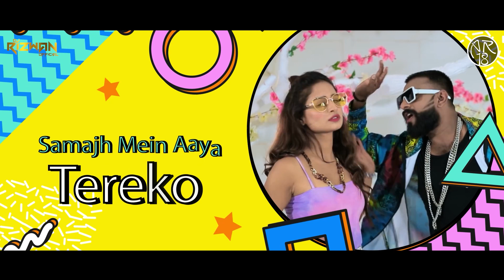Makeup Wala Mukhda (Remix) | DJ Rizwan | Chand Wala Mukhda DJ Song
Watch Out: Makeup Wala Mukhda (Remix) | DJ Rizwan | Chand Wala Mukhda DJ Song 2023

Note: All the contents uploaded for promotional and preview purposes only to appreciate artist, If you as a copyright holder wish to remove this, please contact us @ and we will remove it directly from our Channel but please don't place copyright takedown or strike.

Song: Makeup Wala Mukhda (Remix)
Remix: DJ Rizwan
Visuals: A Dot
Release: AR18 Production

Original Credits:

🎧 Audio Credits:
➟ Song Name : Makeup Wala Mukhda
🎤 Singers : Devpagli, Jigar Thakor
🎶 Lyrics : Devpagli
 Compose : Devpagli
Music Produced By : Bisso(Team RC) and Rangon
Mixed by : Suraj Nag @ RC STUDIOS, Mumbai
Mastered By : Steve Langkramer @ Loudhouse , (New York)
Music Supervisor : Saugato Roy Choudhury
Music Assistants : Suraj Nag, Tanya Sharma, Anurag Mohapatra KD, Kaustav Sharma, Shilpi Goyel
Producer : Mars Films
Vocal Recording : SV Studio (Sunil Thakor)
Music Label : Jhankar Music